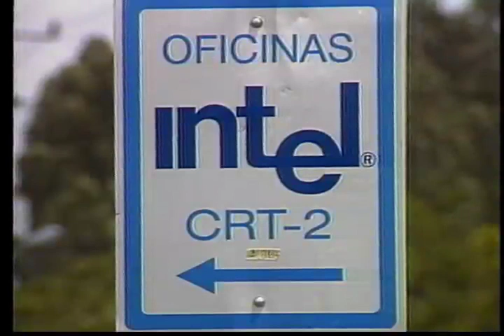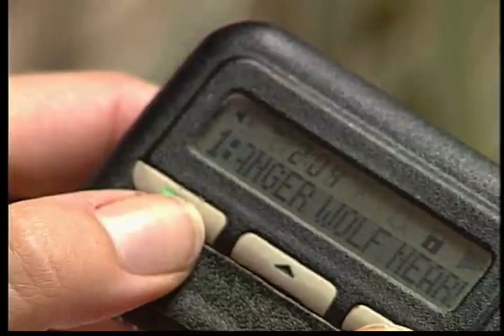Little Red Coffee Hood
Película sobre producción cafetalera de Costa RIca, en una parodia con el cuento de Caperucita Roja y el Lobo Feroz